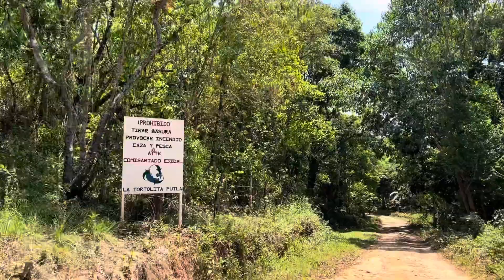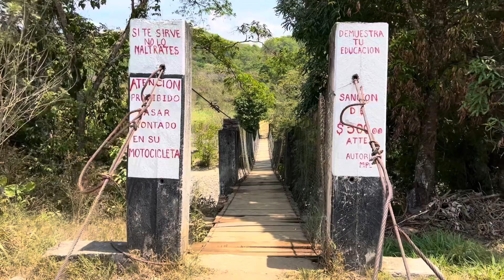PESCANDO EN “LA TORTOLITA” PUTLA, OAXACA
Acá andamos pescando con los amigos de La Tortolita, Putla Oaxaca… Bueno, Don Jimy y yo nada más andamos viendo 😂, los que pescan son los chavos que ya son unos expertos en esto de la pesca de Mojarra, Trucha y Carpa!!!

Y después de la pesca nos dio un poco de hambre así que Doña Romualda de La Tortolita nos invitó un Caldito de Gallina de Rancho con sus tortillitas saliditas del comal!!!

Un saludo para todos los amigos que también iban a pescar en los Ríos de sus Pueblos!!!